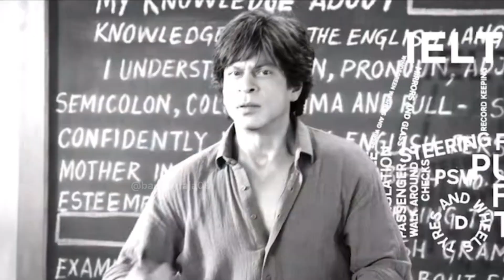Dunki मूवी एकदम सव्चा रिव्यू -Bollywood Hindi 2023 - Shahrukh khan - Raj Najan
Dunki मूवी का एकदम सव्चा रिव्यू -Bollywood Hindi 2023- Raj Najan.
Welcome to my latest review video, where I will be sharing my thoughts and opinions on a latest Trailer, Movie and other Bollywood updates. In this video, I'll be giving you an honest and in-depth review. So, sit back, relax, and let's dive into this review together.
Musician: ComatSounds.